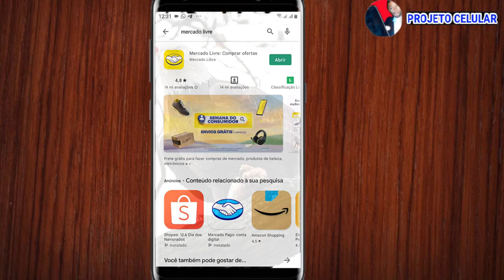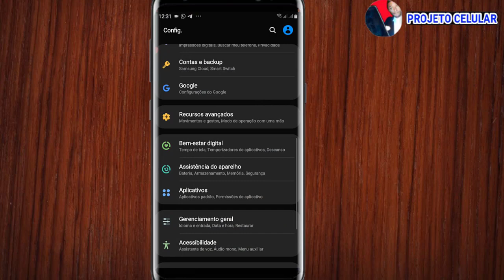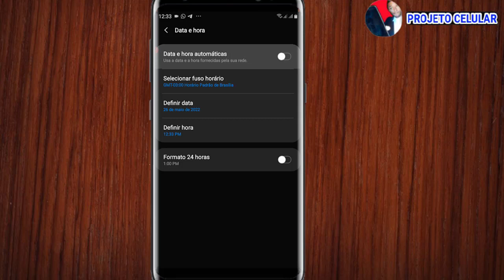Mercado livre não está funcionando hoje Mercado livre não esta abrindo